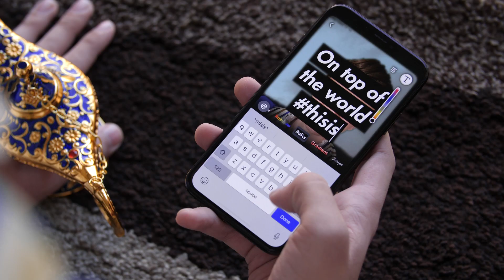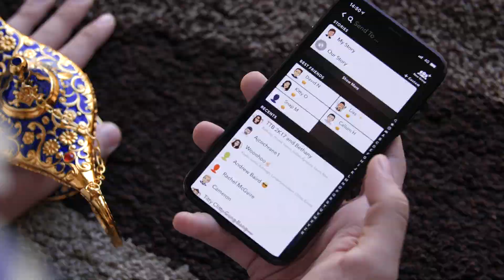Aladdin | Peterhead Pantomime 2018